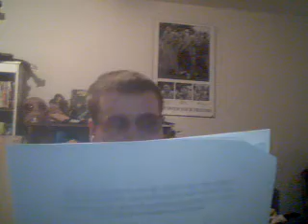HERE IS MY FIVE PIECES OF ADVICE TO YOU ALL TO PREPARE FOR WHAT'S COMING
Here is my Five pieces of advice to you all.

Here is my advice below:

(1) Get weapons, food, medicine, herbal health supplies, survival suplies A.S.A.P.

(2) WAKE UP PEOPLE TO THE TRUTH AND WATCH ON WHAT YOU'RE GOVERNMENT IS DOING BECAUSE THEY ARE WATCHING YOU.

(3) Pray and get right with God before it is too late and ask for His forgiveness and His protection and ask for it in His Son Jesus Christ's name.

(4) Don't ever submit to the tyranny of a corrupt government, stand up for you're rights and freedoms at all costs.

(5) NEVER GIVE UP, NEVER SURRENDER

Follow this advice and you will survive for what the government has planned for you, you're family and you're friends and neighbors because the government has plans to enslave and kill you.

Please spread this info around here on Youtube, and around to people on the street because maybe just maybe it might help preserve freedom from the tyranny of a corrupt government plans for Martial Law and their plans for masss murder (genocide) of people in the FEMA Death Camps.